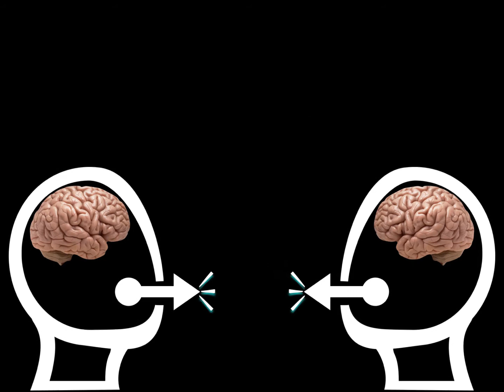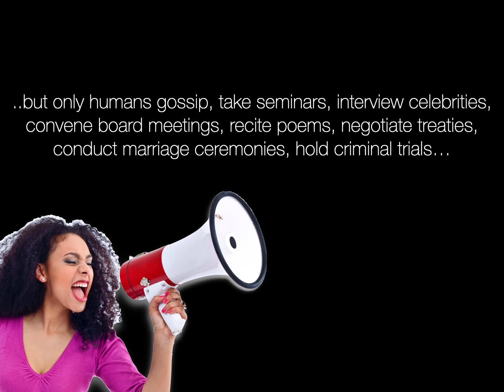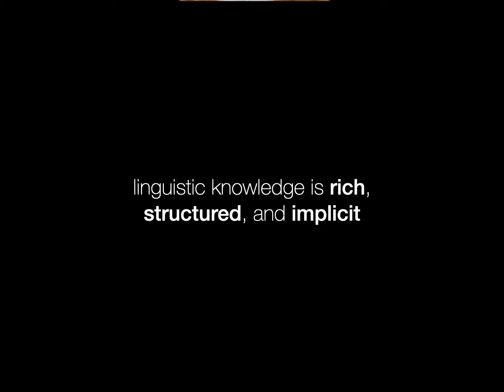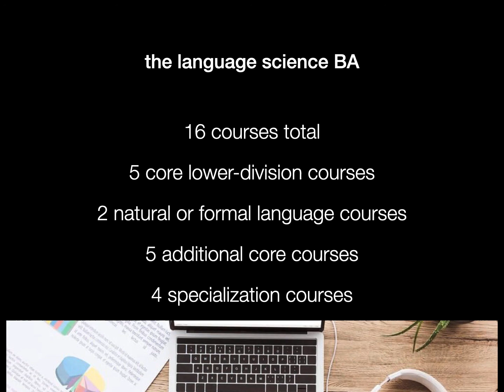UCI Language Science Teaser